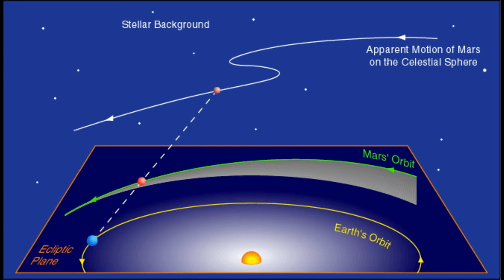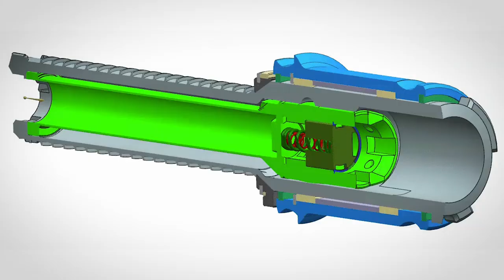The Red Planet - Mars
Have you wondered what it would be like to step on another planet? To experience a whole other world? With its scent, sounds, dunes, storms and moons? How different would it be? Tune in to hear us discuss our neighbouring Red planet, mankind's interaction with Mars and what future Life on this world may entail!

00:00 - Trailer
01:07 - The Red Planet
03:10 - Retrograde Motion
09:58 - Nasa Rover Selfies
11:32 - The Korolev Crater
19:54 - INSIGHT Seismometer
20:34 - Descent of Perseverance
20:55 - Scooping Martian Soil
23:22 - 7 Minutes of Terror
24:10 - Easter eggs - The Secret Codes
33:33 - Dust Devils
35:00 - Sunset on Mars

Credits:
NASA/JPL-Caltech
Mark Malanoski (GST): Project Support
Heather Hanson (GST): Writer
Scott David Hulme (NASA/JPL CalTech): Visualizer